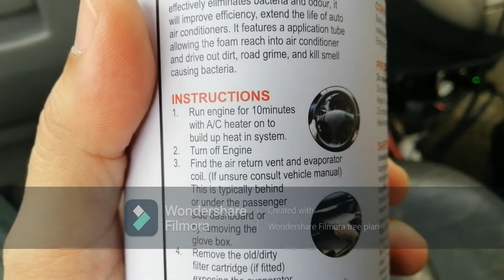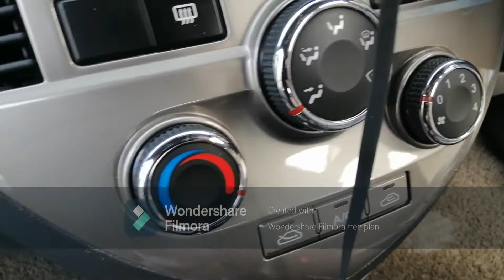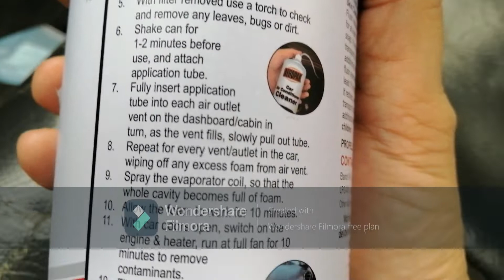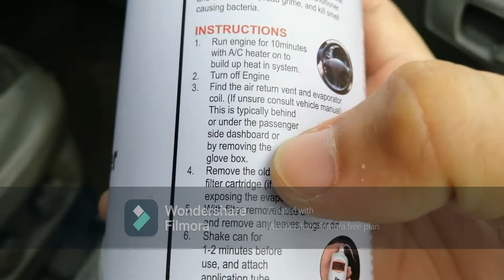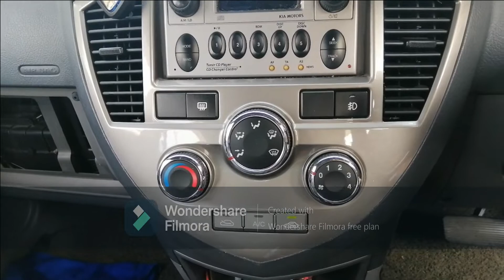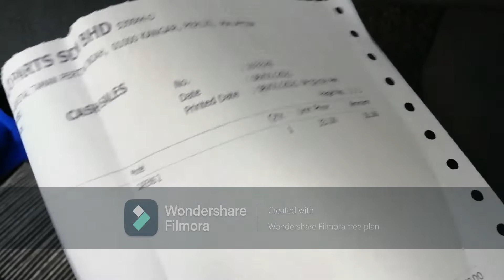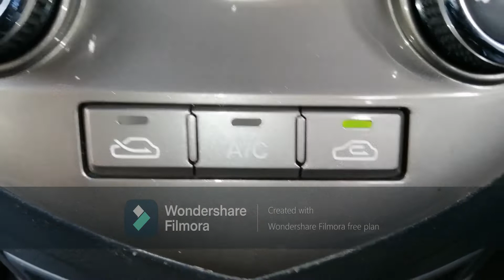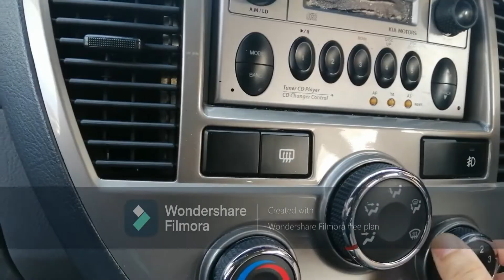Car Aircond Smelly - Cleaning Service DIY for Naza Citra Kia Caren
Aircond kereta berbau dan sebu, cuma gunakan claner DIY.
1 tin untuk kereta kecil
2 tin untuk kereta besar
Cara kena betul, baru dapat hasil yang best !!!